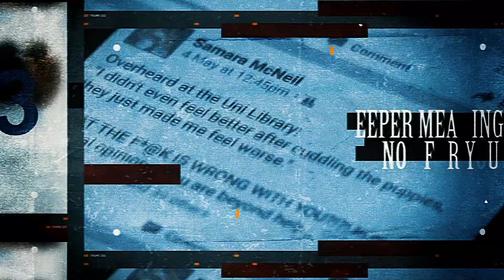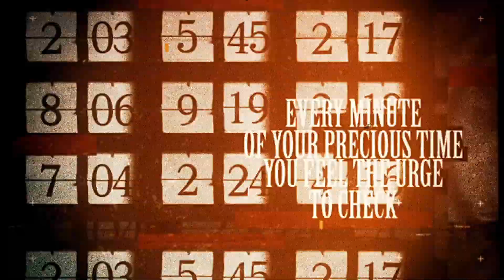POLTERGEIST - The Attention Trap (Lyric Video)